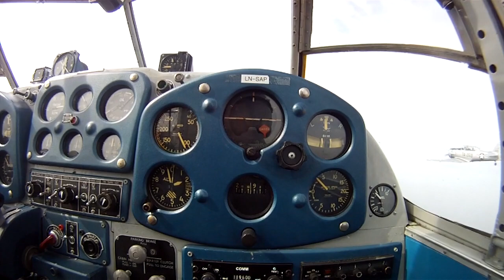Harvard & Safir Formasjon - med Gordon Bore i baksetet - 12.05.15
12. mai 2015 var NRK Rogaland på Sola for å lage et innslag om Gordon Bore og Harvarden til Norge Rundt på NRK. I forbindelse med opptaket fløy Sola Flystasjon Flyklubb Gordon i baksetet på Harvard LN-TEX samtidig som vi fløy Safir 333 LN-SAP som kameraplatform. NRK sitt innslag kommer på Norge Rundt i løpet av 2015 en gang. Vårt innslag kan du se nedenunder.

Gordon var lenge tekniker på 718 skv på Sola, blant annet som crew chief på bl.a. T-33 og F-5. Da han sluttet i Luftforsvaret begynte han som tekniker i Helikopterservice (som senere ble til CHC) der han var til han pensjonerte seg. Gordon har vært aktiv på Flyhistorisk Museum Sola fra starten av og er det ennå.